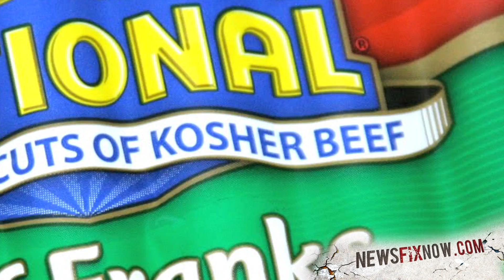Lawsuit claims Hebrew National hots dogs aren't kosher‎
Orthodox Jews are in a pickle, but it's not a kosher dill, and they're brissed off about it.